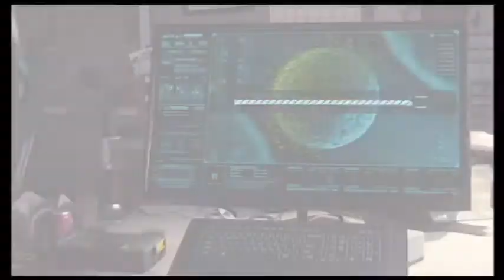Marvel’s Spider-Man - Part 14 - Scorpion - Walkthrough - Gameplay (PS4)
Developed by Insomniac